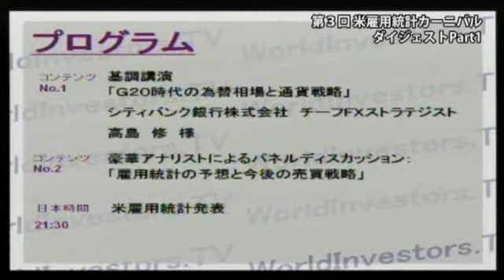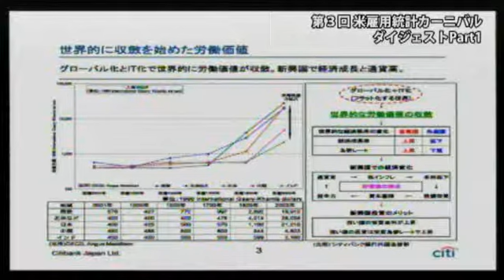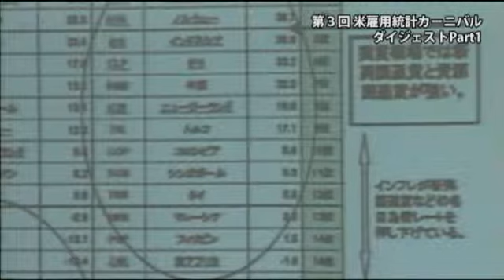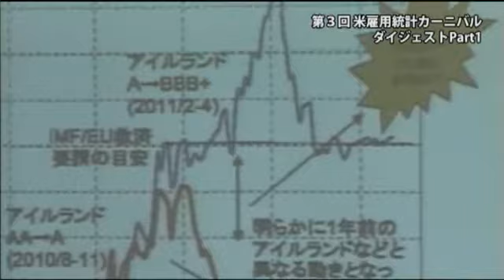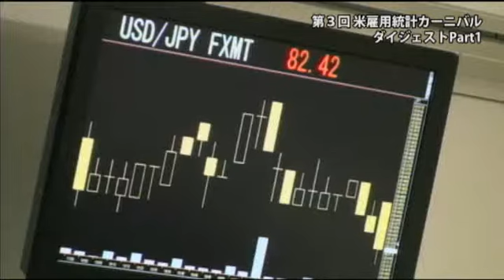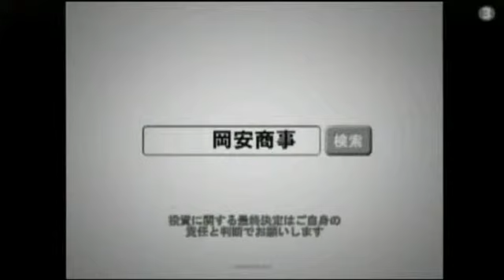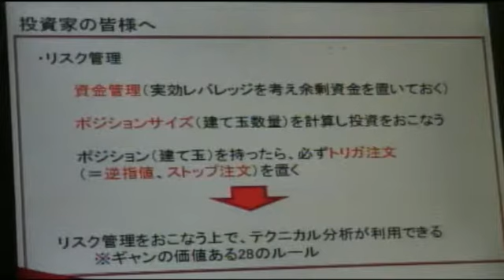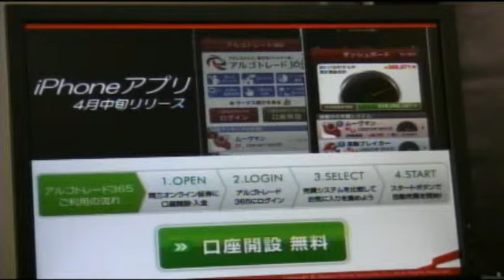第3回 米雇用統計カーニバル in TFX part1 2012年4月6日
【第3回 米雇用統計カーニバル in TFX part1】

4月6日東京金融取引所にて開催!

【内容】

4月6日は「動く」ことで有名なアメリカ雇用統計、新年度初の発表日! 「アメリカ経済はどうなる?」、「ユーロは大丈夫か?」、「日銀の追加緩和は?」など動きそうな話題満載の為替相場を、くりっく365の東京金融取引所でトレーダー、アナリスト全員集合で今宵は語りつくす!

Part1 シティバンク銀行　チーフFXストラテジスト　高島 修氏による「G20時代の為替相場と通貨戦略」
Part2 大橋ひろこさんとモーニングスター坂本記者によるMCにて、各証券会社の著名アナリストによるガチンコパネルディスカッション「雇用統計の予想と今後の売買戦略について」

【再生時間】1時間29分48秒